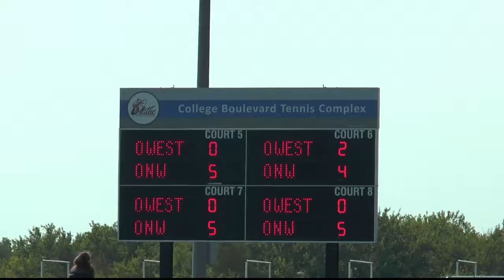Lady Ravens Tennis at Olathe Invitation — 9/11/17